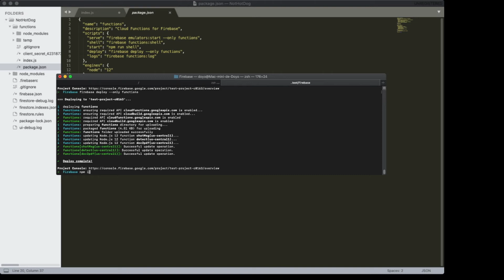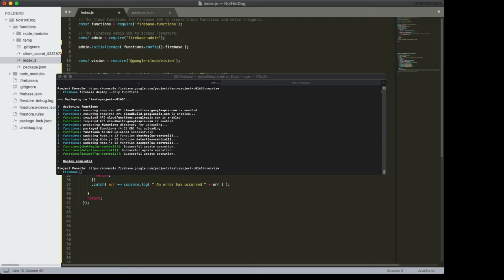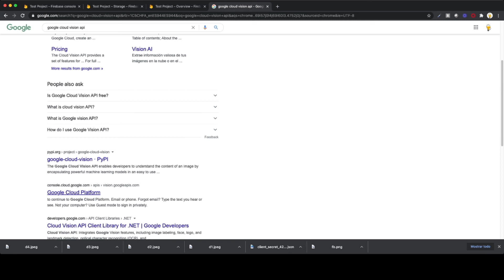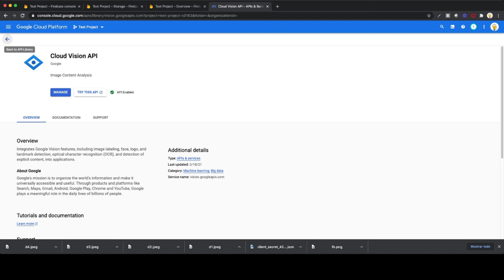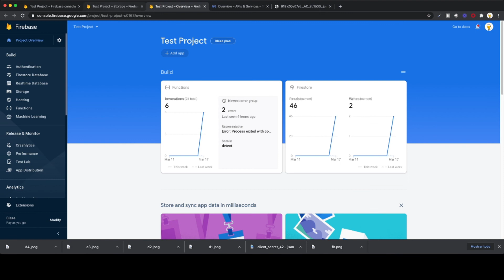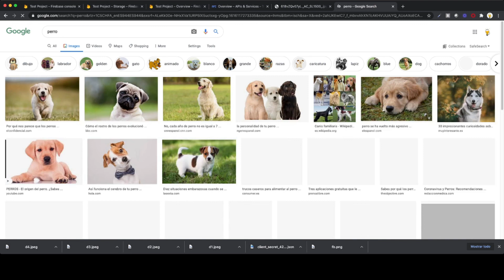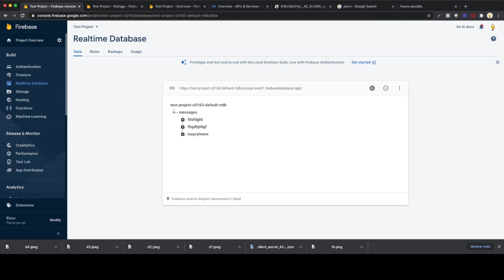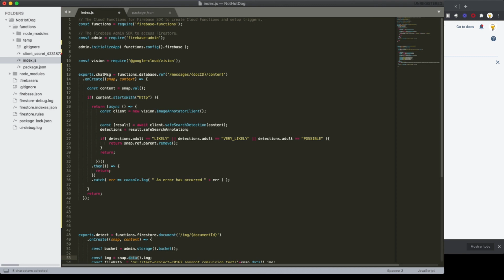Cloud Functions: detectar contenido adulto con Google-Cloud Vision API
En este vídeo os explico una forma que podéis implementar en Cloud Functions para detectar si vuestros usuarios suben contenido adulto desde vuestra app a Realtime Database y así poder eliminarlo de forma automática para evitar problemas con GooglePlay.

Con una pequeña adaptación, os podría servir para Firestore también.